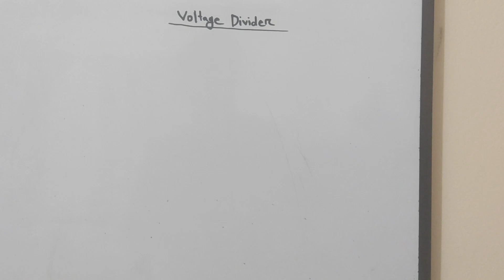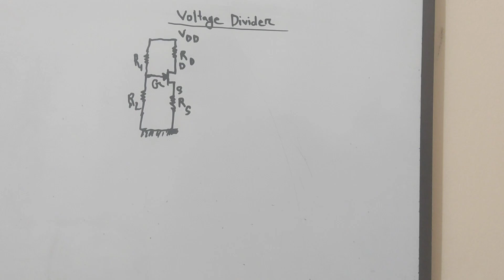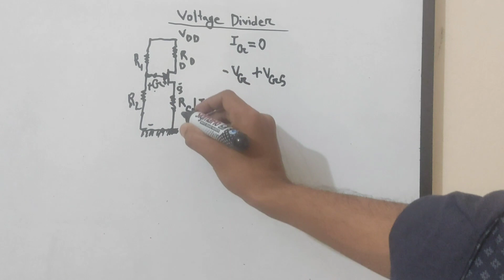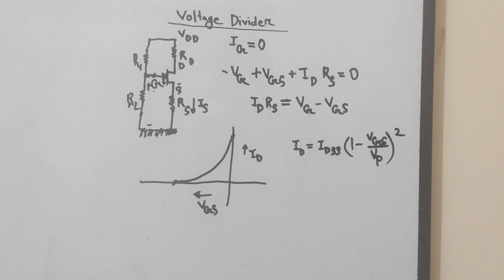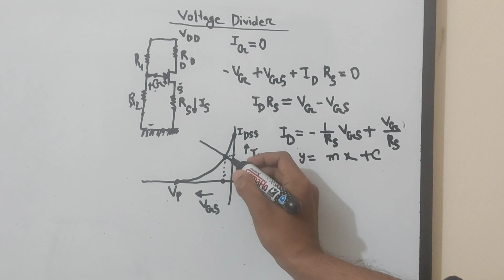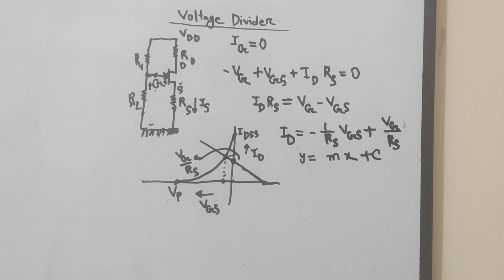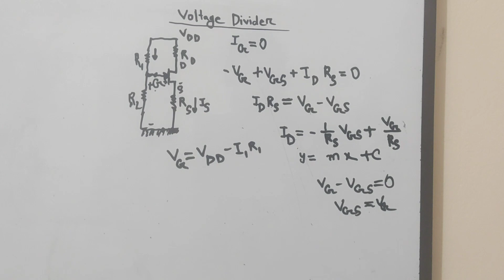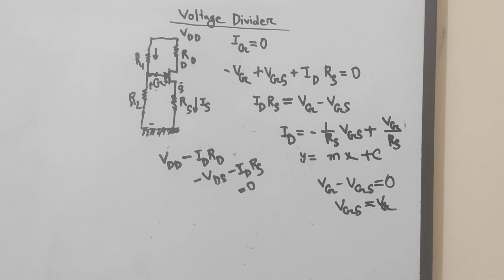6. JFET Voltage Divider Bias || JFET Bangla Tutorial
I try to cover every topic of Electrical Engineering. For an electrical engineer, one must know about the basics of Electrical Engineering. So l build a playlist named as electronics Bangla tutorial. In this playlist, electronics basics, electronics basics for beginners to advanced level, electronics course details will be discussed beautifully. Here you can get electronics courses online for free. I try to cover every topic solidly. Whatever I know, I want to share with you. Complete electronics course, electronics components, electronics components, and their functions will be precisely explained in my full video series. So be calm and patient, please. This course is very important for electronics engineering, electronics engineering technology. So those who are passionate about research work about electronics theory must focus on my lectures. I want to share electronics engineering lectures, Semiconductor Electronics basics, electronics components and materials function briefly .In the previous videos , I discussed about ideal op amp or ideal op-amp . Operational Amplifiers are very important section of electronics . For the portion of this playlist , I want to discuss about JFET . Here I want to discuss about JFET Voltage Divider Bias.

" Topics "
 jfet voltage divider
 jfet voltage divider bias
 jfet voltage divider bias problems
 jfet voltage divider biasing scheme
 jfet common-source amplifier with voltage-divider bias
 voltage-divider circuit jfet
 voltage divider examples
 voltage divider jfet
 jfet voltage divider biasing
 jfet voltage divider bias example
 voltage divider bias jfet example
 voltage divider bias in jfet
 voltage divider biasing of jfet
 jfet q point
 JFET Bangla Tutorial